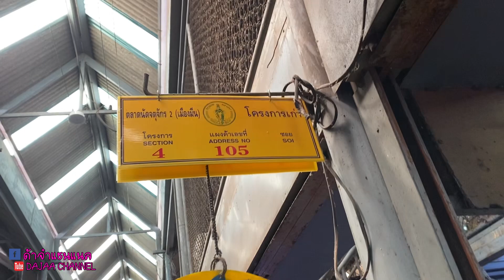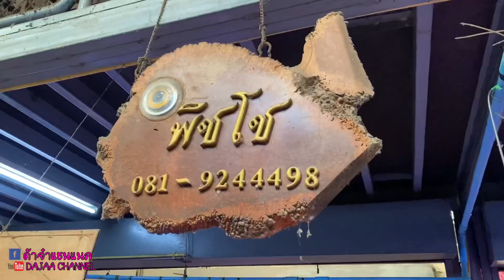ด้าจ๋าPets : อัพเดตปลาร้าน ฟิชโช ที่ จตุจักรมีนบุรี ร้านทีมีปลาหลากหลายมาดูกันมีปลาสวยงามอะไรบ้าง